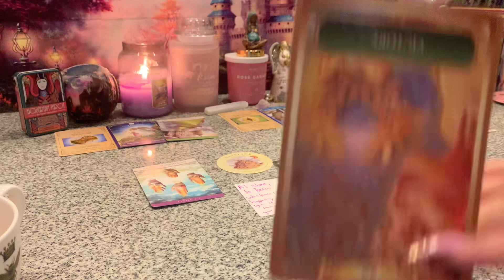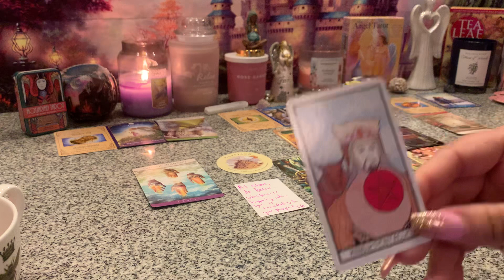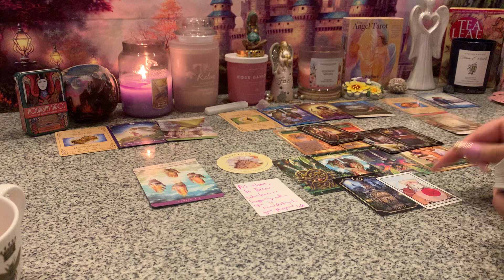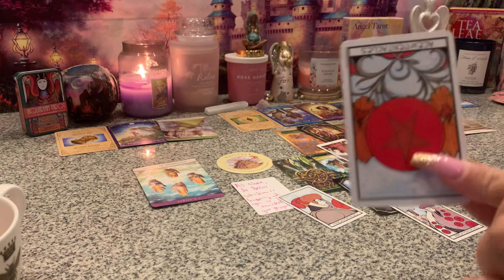GOIN THRU A NIGHTMARE OF KARMA..REAPING WHT THEY SOWN..ATTRACTED WHAT THEY EXPECTED 4 U 2 THEMSELVES